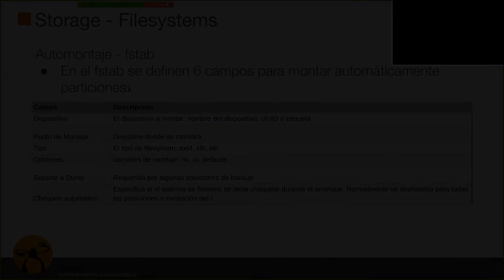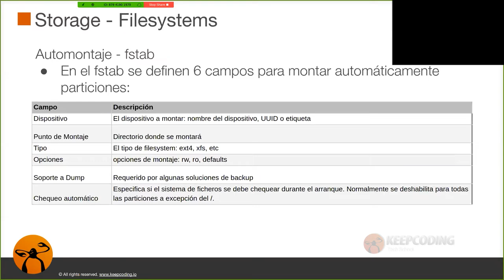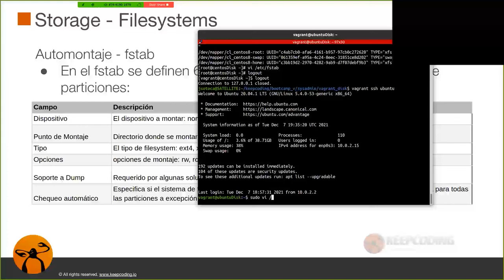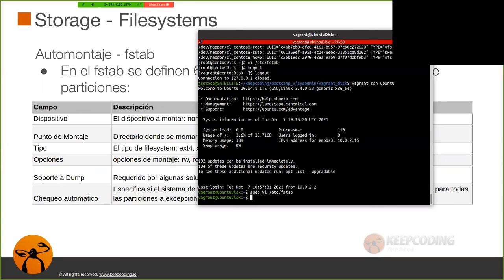¿Qué es el fichero fstab en Linux?